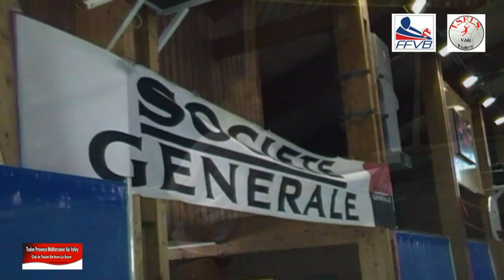VOLLEY BALL FEMININE NATIONALE 2 CHAMPIONNAT FRANCE TEAM TOULON LIVE 2012